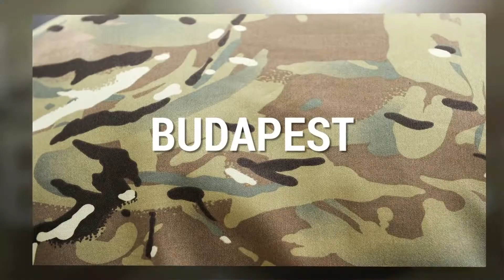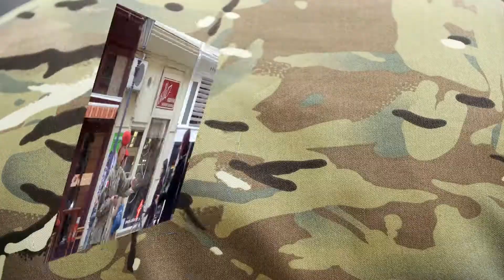A küzdők (Les combattants) - Film promóció - AmbientMediaGroup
2015. március közepén a 'A Küzdők' (Les Combattants) című francia filmet népszerűsítettük hostess promócióval, személyes kommunikációval, illetve samplingeléssel Budapest kiemelt találkozási pontjain. A premierje március 19-én volt, az előzetese a következő linken érhető el: youtu.be/HK6P3GBqCYE